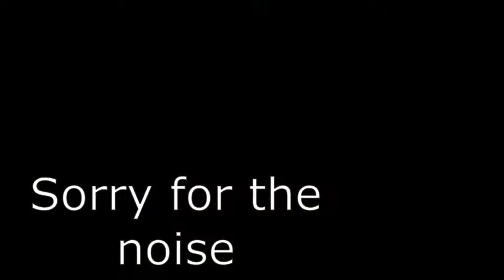The persica meadows and greenhouse tour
If your new here my name is Alexander.

So today is a tour of the land. Aka Persica meadows. The allotment is just a small portion of the land I created to keep me busy over lockdown.

Gardening is good for the mind and soul folks :)

Please do enjoy the tour folks.